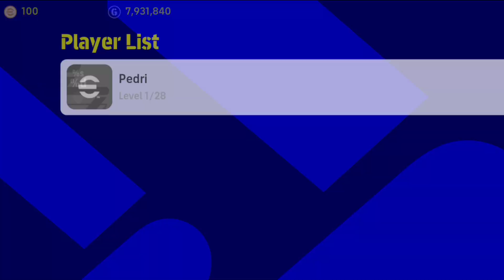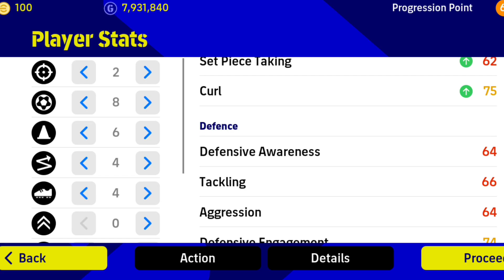MVPs PEDRI BETTER THAN INIESTA? - EFOOTBALL 2023 MOBILE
BACKSOUND :
LOUVRE MUSEUM INVASION